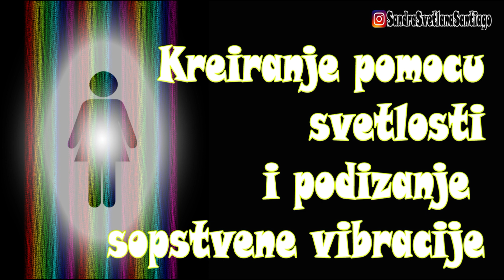Kreiranje svetloscu | Podizanje sopstvene vibracije | zakon privlacenja